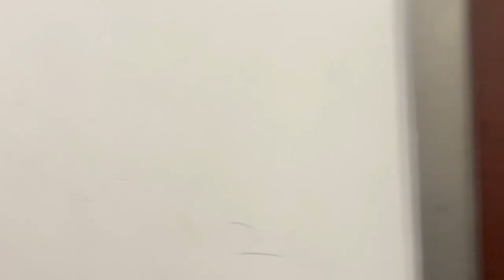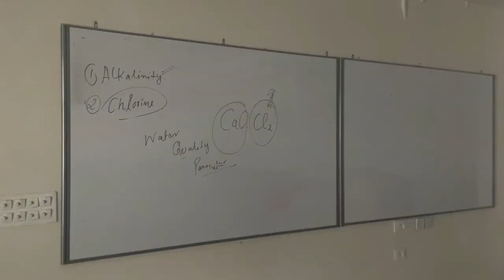VLOG 1/DAY IN COLLEGE / HYDRO ENGINEERING COLLEGE TOUR/VIEW OF BANDLA /BILASPUR/COLLEGE VLOG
HEY THERE!
So this is my first vlog in which i will show you my college Hydro engineering college Bandla Bilaspur (H.P). This is the best place to visit from point of views and environment. This college have best environment to study and have great infrastructure with proper facilities and staff. This campus feels like home as it is enclosed with market , view , good teachers, hostels and other necessary facilities . I hope you will like this video . I am b-tech student here and This campus is under construction composed of three branches Civil , electrical and Computer science engineering. In coming days it will grow more and more with other branches and facilities. This college inaugurated by Shri Narendra Modi Ji. It is very famous Govt College. The place is also famous for its view and paragliding sites and other visiting places. i will show you in other vlogs. visit this campus when you want .meet me there.
CREDIT: special thanks to  Wondershare flimora for editing
sound: verve and stand used from Flimora